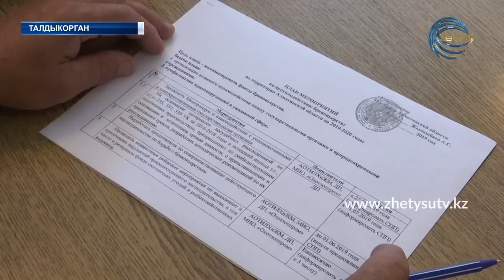НОВОСТИ ЖЕТЫСУ (23.05.20) 17:20